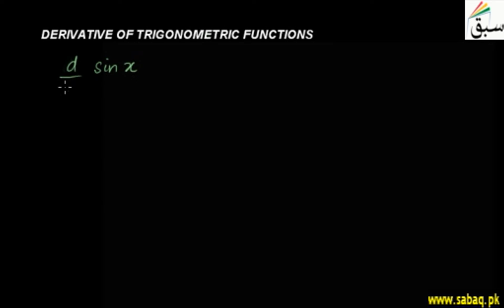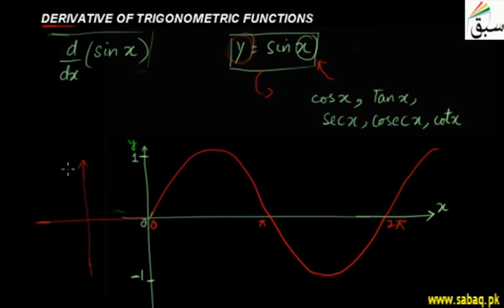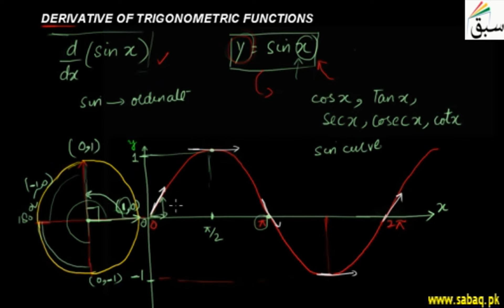Derivative of Trigonometric Functions, Math Lecture | Sabaq.pk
Derivative of trigonometric functions, sinx, cosx, tanx, secx, cosecx, cotx, graphical explanation
This video is about: Derivative of Trigonometric Functions. Practice tests and free video lectures for Physics, Chemistry, Biology, Math’s, Computer Science, English & more subjects are also available at Sabaq.pk. So, subscribe to Sabaq.pk/Sabaq Foundation now and get high marks in your exams.

CLASSES WE COVER AT SABAQ.PK / SABAQ FOUNDATION:

1. KG
2. Class 1
3. Class 2
4. Class 3
5. Class 4
6. Class 5
7. Class 6
8. Class 7
9. Class 8
10. Class 9
11. Class 10
12. Class 11
13. Class 12
14. Class 13
15. Class 14
16. MCAT
17. ECAT
18. CSS

BOARDS WE COVER AT SABAQ.PK / SABAQ FOUNDATION:

1. FBISE
2. Sindh Board
3. KP Board
4. Balochistan Board
5. Cambridge

STUDY MATERIAL WE OFFER AT SABAQ.PK / SABAQ FOUNDATION:

1. Physics Lectures
2. Chemistry Lectures
3. Mathematics Lectures
4. Biology Lectures
5. English Lectures
6. General Science Lectures
7. Computer Science Lectures
8. General Math Lectures
9. Accounting Lectures
10. Statistics Lectures
11. Advance Accounting Lectures
12. Cost Accounting Lectures
13. Practice Tests
14. Physics Practical
15. Chemistry Practical